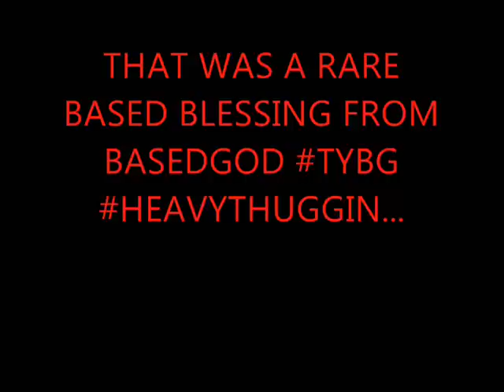DJ EggmanFreak Type Beat - Grizzly F.O.G.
I got inspired by DJ EggmanFreak to do this beat s/o to him and check his channel out for some BANGERS!!!